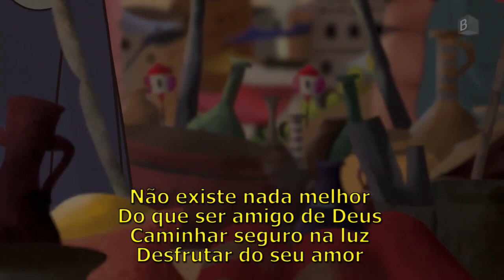Rodrigo Barros – Back to the Gospel – 2023 – 37/100 – Amigo de Deus (Ronaldo Bezerra) 1995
Ronaldo Bezerra, músico, cantor, compositor e pastor da Comunidade da Graça Sede em São Paulo.
Atuou como contra baixista em várias gravações ao lado de Adhemar de Campos e outros. Em 1997, esteve no México cursando a Escola de Adoração de Marcos Witt (C.C.D.M.A.C.). Esta escola é destinada à formação de músicos e líderes. Gravou 9 CDs e um DVD, sendo o mais recente “Tua Graça Senhor”. Escreveu dois livros intitulados “A Excelência da Adoração” e “Devocional do Adorador”, um material dedicado a pastores, líderes e músicos. Possui participações especiais em mais de 20 álbuns, entre eles de Adhemar de Campos, Comunidade Carisma, Comunidade da Graça em Ubatuba, Kleber Ferraz, Turma do Printy, Atmosfera de Adoração, entre outros.
Seu ministério tem ultrapassado fronteiras, ministrando seminários e congressos em outros países como EUA, Inglaterra e Japão.Com o objetivo de levar a Palavra de Deus a todas as nações através da música e pregação, Ronaldo se dedica integralmente ao ministério.

João 10:11-18 - Eu sou o bom Pastor; o bom Pastor dá a sua vida pelas ovelhas. Mas o mercenário, e o que não é pastor, de quem não são as ovelhas, vê vir o lobo, e deixa as ovelhas, e foge; e o lobo as arrebata e dispersa as ovelhas. Ora, o mercenário foge, porque é mercenário, e não tem cuidado das ovelhas. Eu sou o bom Pastor, e conheço as minhas ovelhas, e das minhas sou conhecido. Assim como o Pai me conhece a mim, também eu conheço o Pai, e dou a minha vida pelas ovelhas. Ainda tenho outras ovelhas que não são deste aprisco; também me convém agregar estas, e elas ouvirão a minha voz, e haverá um rebanho e um Pastor. Por isto o Pai me ama, porque dou a minha vida para tornar a tomá-la. Ninguém ma tira de mim, mas eu de mim mesmo a dou; tenho poder para a dar, e poder para tornar a tomá-la. Este mandamento recebi de meu Pai.

Para ver os clipes com letras, do Projeto BACK TO THE GOSPEL acesse o canal do youtube ou o instagram:

Para apenas ouvir ou baixar os mp3, numa plataforma 100% gratuita, acesse o Palco Mp3

Muito Obrigado pela ajuda!

Um grande Abraço do RODRIGO BARROS